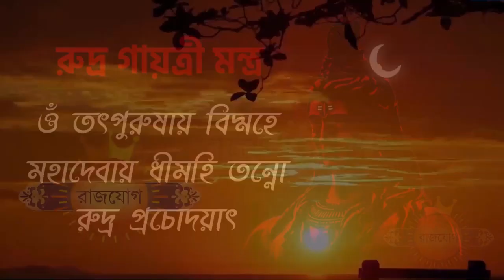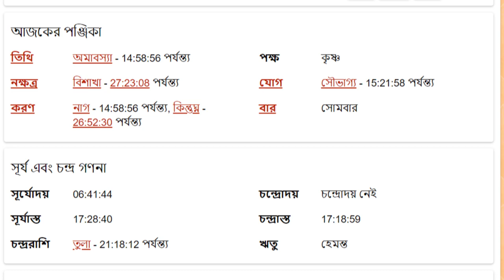মকর রাশি আজকের রাশিফল - Makar Rashi 13th November 2023 - Capricorn - Mokor Rashi - Ajker Rashifal